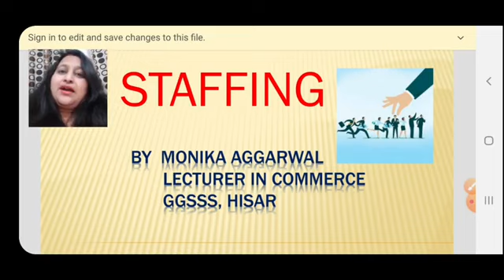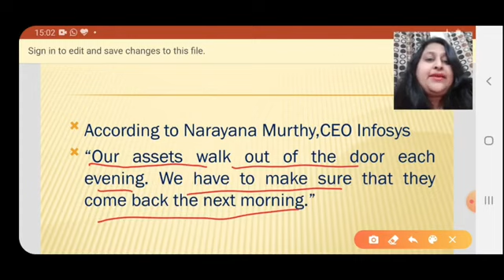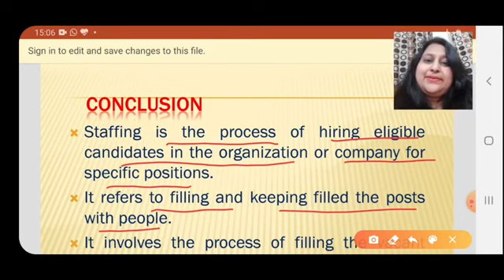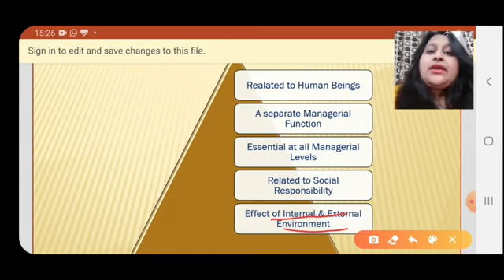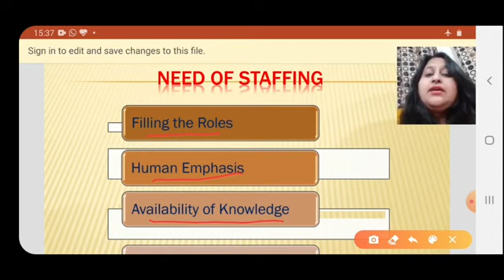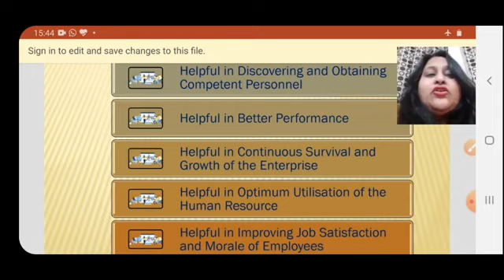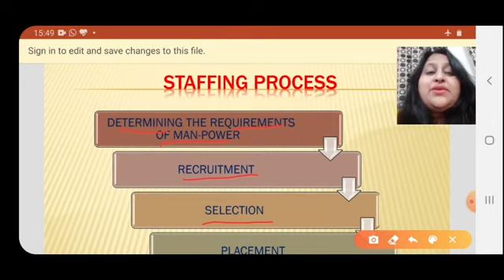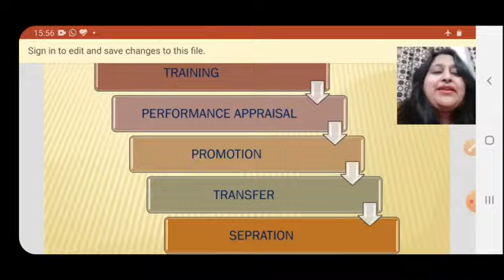Class 12 Business Study Meaning & process of Staffing